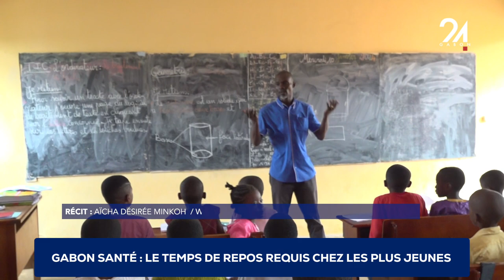GABON SANTÉ LE TEMPS DE REPOS REQUIS CHEZ LES PLUS JEUNES